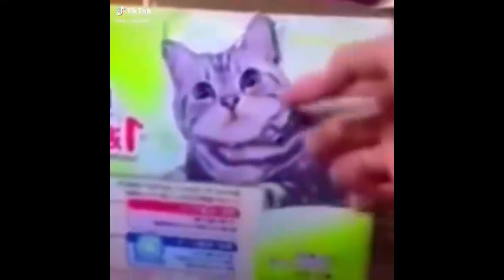The Funniest Cat Videos on the Tiktok and Internet ⚡ Best Funny Cat Videos 2021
Hope you enjoy these funny cat videos. I'm very passionate about cats, especially funny cats and this channel is dedicated to bring you the funniest animal compilation you have ever seen. If you're looking for the best funny cat videos, this is the video for you! I've collected some of my favorite clips from all over YouTube.